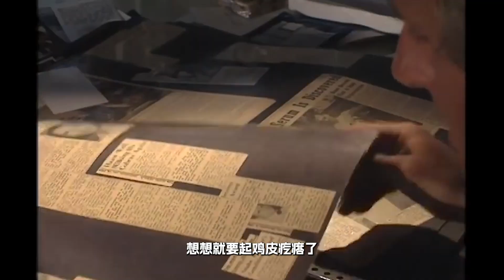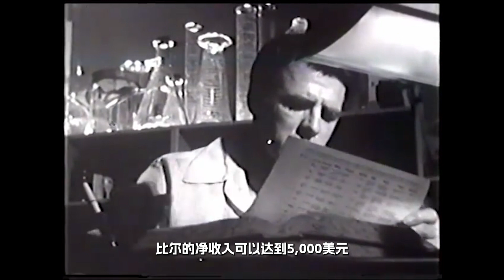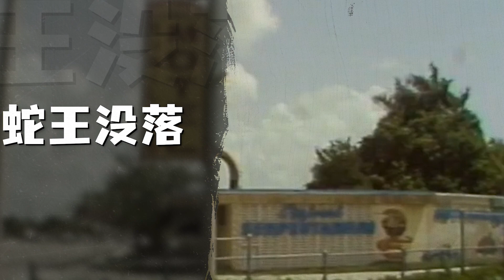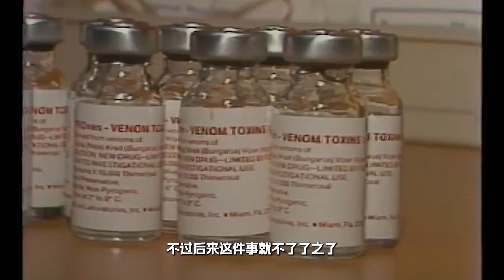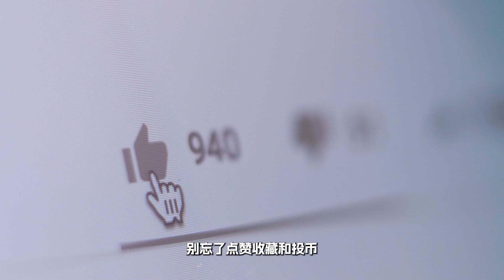【生化蛇人】尝遍世界各地蛇毒后，他活到了100岁【郑郑得证】